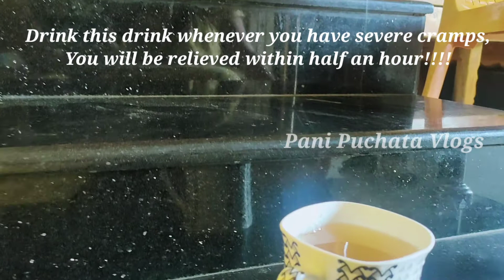Miracle drink to reduce period cramps || How to get rid of Period Pain naturally